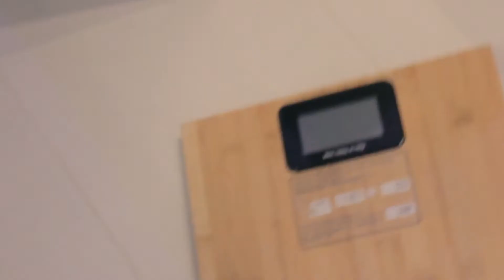VLOG #13: I MET THE COOLEST COUPLE IN THE WORLD (DAY 4)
It's been a fun 4 days in Phuket but it has to end somehow, watch me say goodbye to Anantara Vacation Club in Mai Khao and on my way home, I met the Coolest Couple In The World!!

PEACE!!

Please do check them out! They are crazy and so much fun to watch!

Gears Used:
Canon T3i
Canon 18-55mm

Title: Dizzy
Artist: Joakim Karud